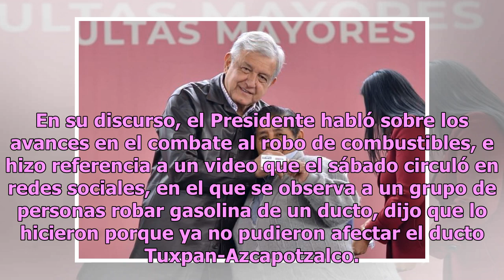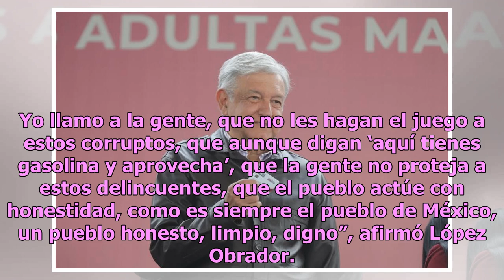AMLO presenta Pensión para el Bienestar de los Adultos Mayores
En su discurso, el Presidente habló sobre los avances en el combate al robo de combustibles. (Gobierno de México) El presidente Andrés Manuel López Obrador aseguró que, para febrero próximo, todos los adultos mayores del país tendrán acceso a la pensión de 2 mil 550 pesos mensuales que les correspon...